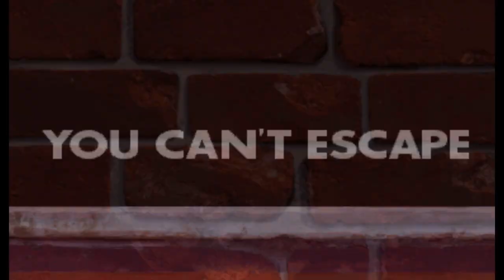Street Fighter III: 2nd Impact - Giant Attack (Arcade) - (Longplay - Elena | Hard Difficulty)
Game: Street Fighter III: 2nd Impact - Giant Attack
Language: English
Platform: Arcade
Difficulty: Hard
Damage Level: High
Character: Elena